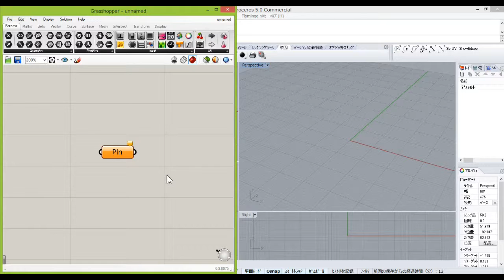Grasshopper Planeコンポーネントの使い方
Planeコンポーネントで平面をセットしている様子